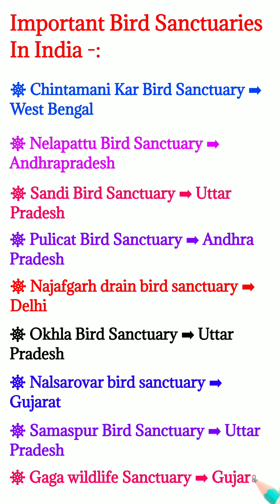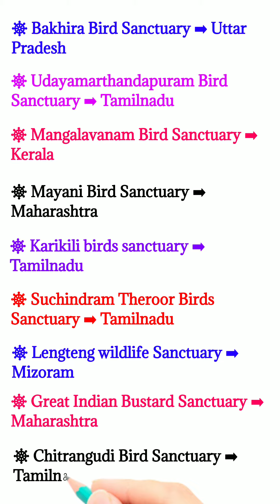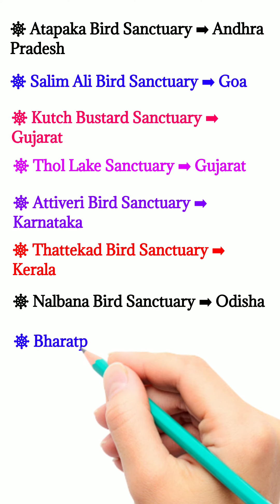List of Important Bird Sanctuaries In India🐦🐦 | GK | GK In English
General Knowledge

in this video, we covered the GK Quiz Test ..This video is very important for all competitive exams like SSC railway, NTPC ,railway group d & all competitive exams

📝 Topic Covered :-
GK Questions
GK Questions for RRB NTPC
Gk quiz
Gk quiz test
general awareness
general knowledge
political GK questions
Gk tricks
Video by Mitali Ray